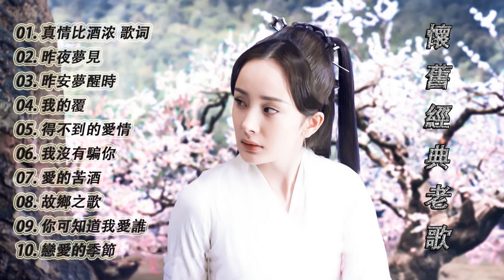【經典老歌國語】一連串大家都愛聽的經典老歌 值得分享 好歌聼出好心情 | 老歌会勾起往日的回忆 Taiwanese Old Song